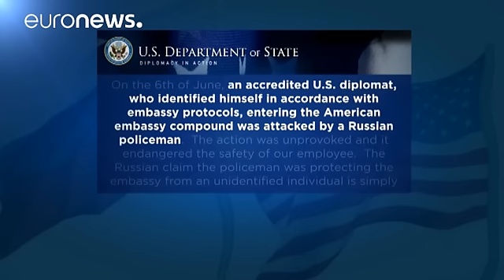Moscovo confirma expulsão de dois diplomatas norte-americanos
Um canal de televisão russo, próximo do Kremlin, difundiu imagens que diz serem de câmaras de segurança, que mostrariam um homem a ser imobilizado por um guarda russo à entrada a Embaixada dos Estados Unidos em Moscovo.

*A redação da Euronews não conseguiu verificar a veracidade das imagens.*

O certo é que os Estados Unidos confirmaram que um homem foi atacado por um guarda russo, sendo, na altura, *um diplomata acreditado* na Embaixada dos EUA em Moscovo.